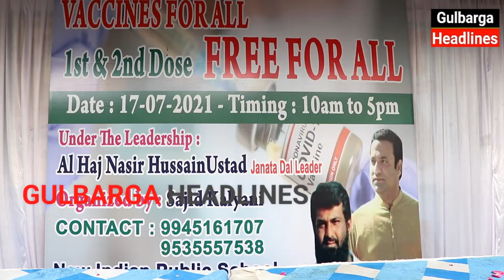Gulbarga Shaher Me Ab Tak Ka Subse Zyada Kamiyab Covid Vaccination Camp, Ward No 27 Me Sajid Kalyani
Gulbarga Shaher Me Ab Tak Ka Subse Zyada Kamiyab Covid Vaccination Camp,
Sajid Kalyani Ki Janib Se Nasir Hussain Ustad Ki Khiyadat Me  Ward No 27 Arif Colony  Me Organised Kiya Gaya Tha...